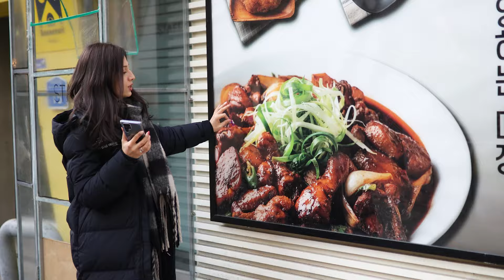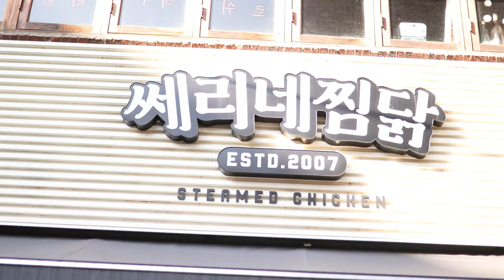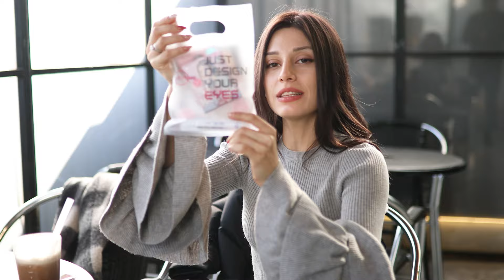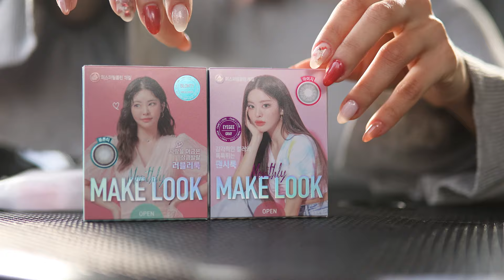KORE'DE KUAFÖR DENEYİMİ (KISA GÜNLÜK VLOG)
Uzun zaman sonra yine ben :') Saçlarımla çok mutsuzdum ve e fotoğraf ne de video çekmek istemiyordum. Doğal kendi saç rengime döndüm sonunda
! Hıç kolay olmadı ama artık sizlerleyim! Umarım keyifle izlersiiniz. Benim çok mutlu olduğum bu günü sizlere sunuyorum! İyi seyirler. :)